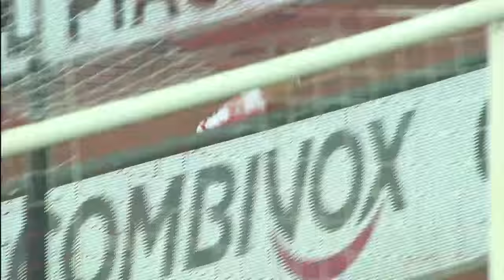Serie B 2015/16 | 20ª giornata Bari-Brescia 1-2